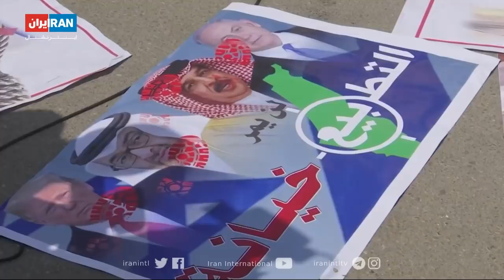تیتر اول با فرداد فرحزاد: تبادل آتش در مرز غزه یک روز پس ازتوافق صلح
حمله اسرائیل به نوار غزه یک روز پس از توافق صلح اسرائیل با امارات و بحرین
وضعیت کودکان ایرانی که بدون ازدواج  بدنیا می آیند